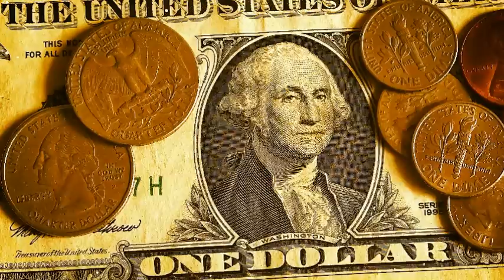5 минут назад / "добил" внук / Ширвиндт , трагедия в семье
5 минут назад / "добил" внук / Ширвиндт , трагедия в семье
о Александре Ширвиндте
Между Александром Ширвиндтом и его внуком возникла бытовая ссора из-за крупной суммы денег.
Внук Ширвиндта не смог договориться с дедом и нанес Александру Ширвиндту телесные повреждения
Внук Александра Ширвиндта был арестован
В видео подробности этих событий